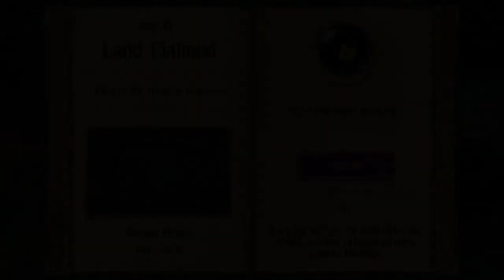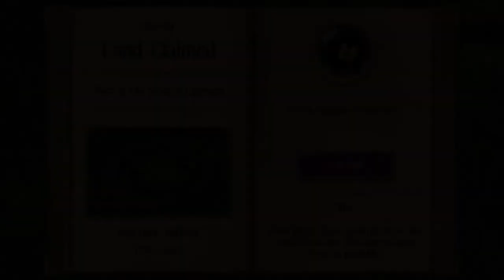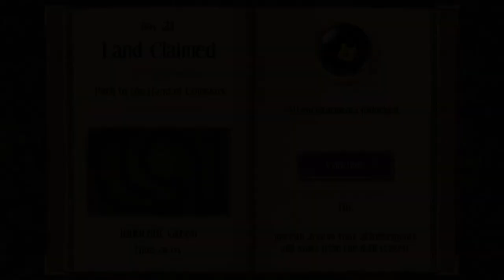youtube video #-9iFGoku6kM